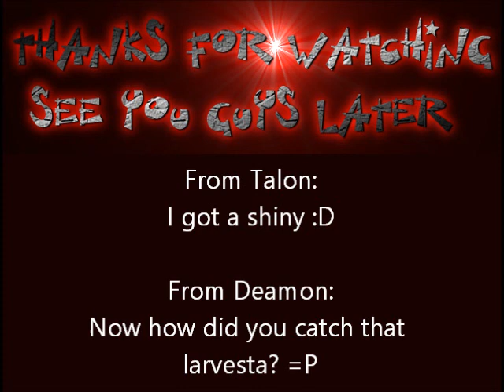IronDragon Gaming Survive Pixelmon 3.0 - Ep5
In todays instalment of IronDragon Gameing we attempt to go on a pokemon hunt and we each find a new friend,Talon's being a little unexpected (HINT) =P